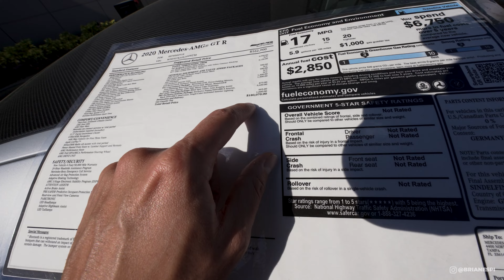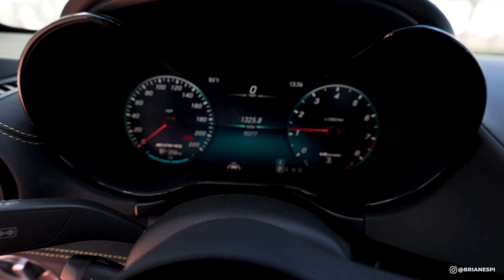ACELERANDO TUDO NA MERCEDES AMG * QUEREM AMG NO CANAL? *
Espero que aproveitem esse vídeo mostrando todos os detalhes de também acelerando tudo na Mercedes AMG GT R. Nesse video fui ate a concessionária da Ferrari para mostrar essa Mercedes AMG GT R NÍVEL MÁXIMO. Aperta o cinto que o vídeo esta fantástico.

Brian Espi